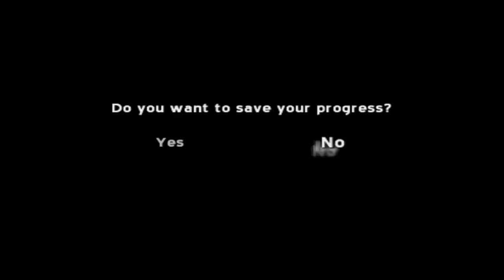Bruh....this is TERRIBLE LMAO!!! ( "BAD BOYS 2" GAME)